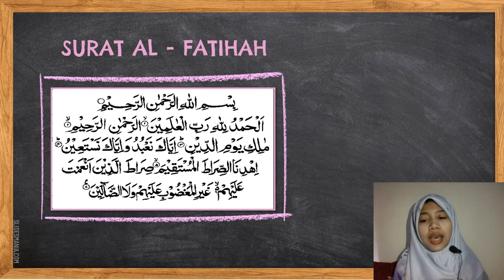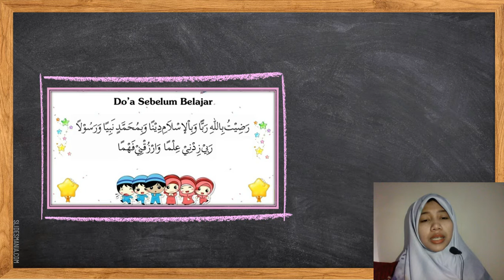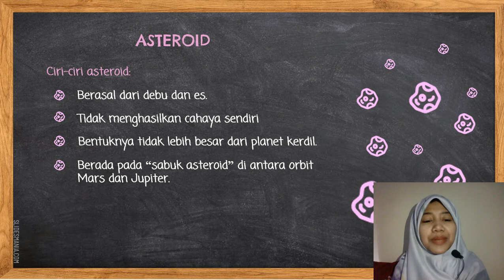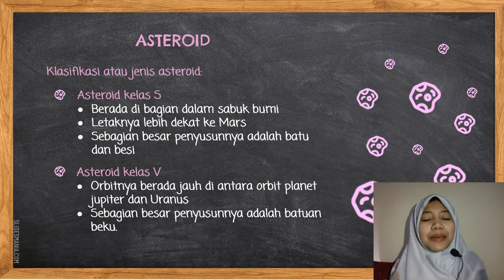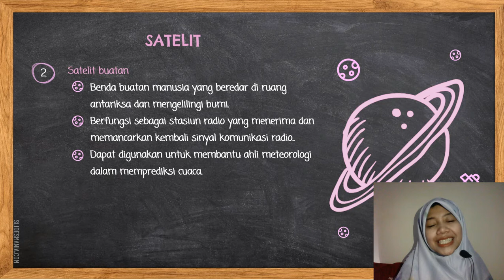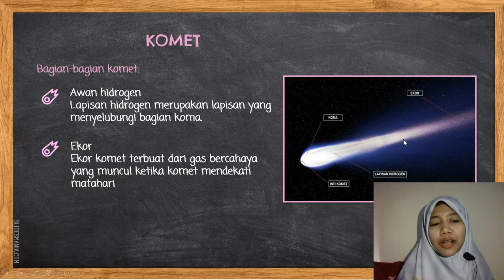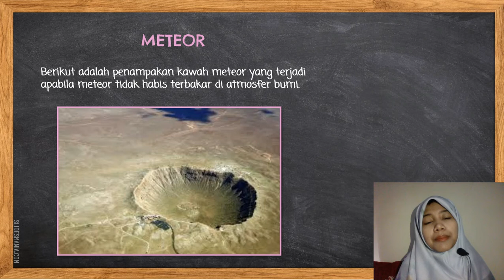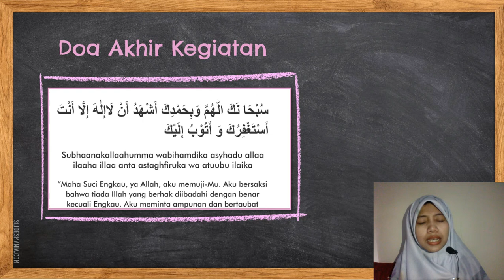BelajarbersamaSUKMA: Kelas 6 MI Islamiyah | IPA | TATA SURYA (PART 2)